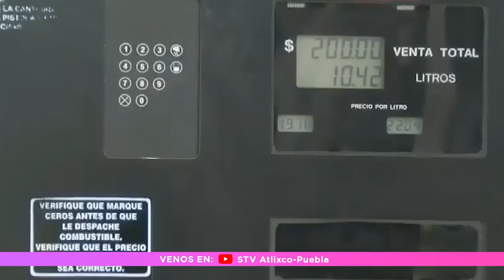ESTÁN IZÚCAR Y PUEBLA ENTRE LAS 15 CIUDADES CON MÁS INFLACIÓN DEL PAÍS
Izúcar de Matamoros y Puebla capital se ubicaron entre las 15 ciudades del país con mayor aumento en la inflación entre diciembre de 2021 y mayo de 2022, reportó el Instituto Nacional de Geografía y Estadística (Inegi) este jueves.